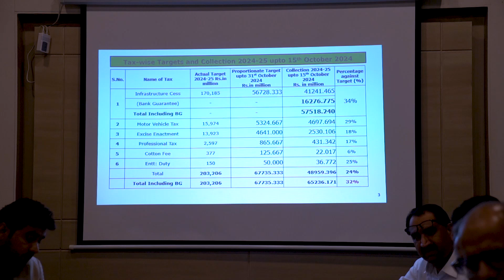Minister Excise, Taxation, and Transport, Sharjeel Inam Memon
The Government of Sindh has announced a crackdown on the use of official number plates on private vehicles. Sindh's Senior Minister and Provincial Minister for Information, Excise, Taxation, and Transport, Sharjeel Inam Memon, has directed the Excise Department to take strict action in this regard.
A high-level meeting of the Excise and Taxation Department was convened in Karachi, chaired by Sindh Senior Minister Sharjeel Inam Memon. The meeting included key officials such as Secretary Excise Muhammad Saleem Rajput and DG Excise Aurangzeb Panhwar, along with other department officers.